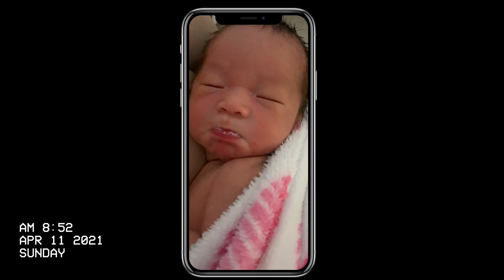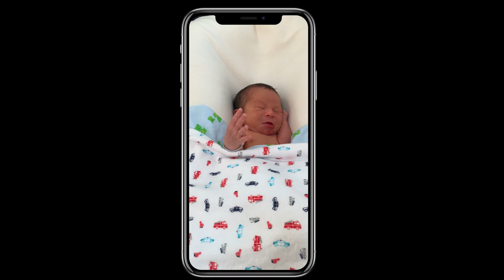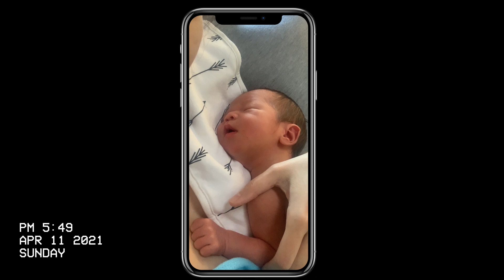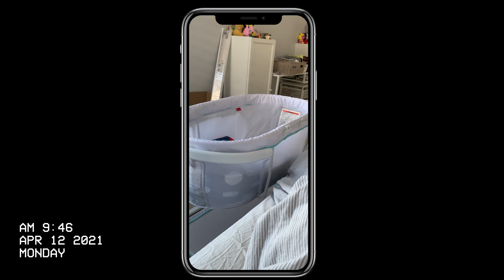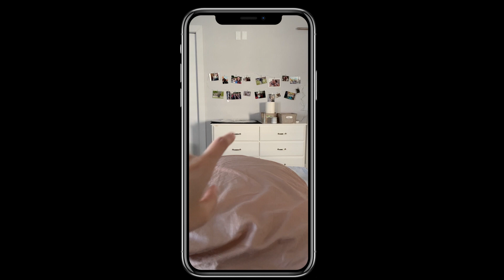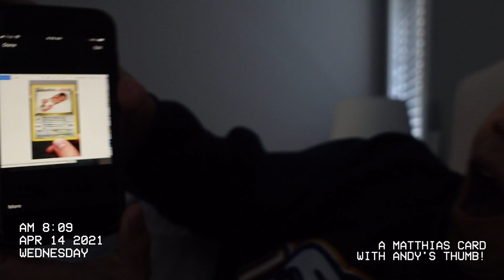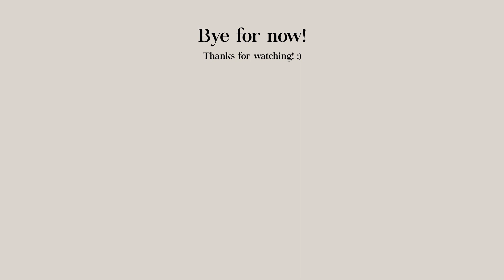Our First Days at Home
After spending the first two nights with baby Matthias in the hospital, we were excited to be home in our own bed! The first few days at home were tiring and exciting, filled with sweetest newborn snuggles (and lots of emotional moments & tears from the hormones! 😂😭).

3:01 First Day at Home Recap
7:46 Room Set Up
8:17 Bethany's Favourite Clip
13:59 Andy's Dream Come True
14:36 Matthias' First Bath at Home